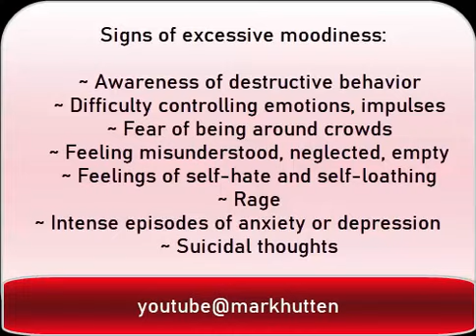Mark Hutten, M.A. - Podcast excerpt: Distorted Self-Image & Mood Swings in Autism Spectrum Disorder